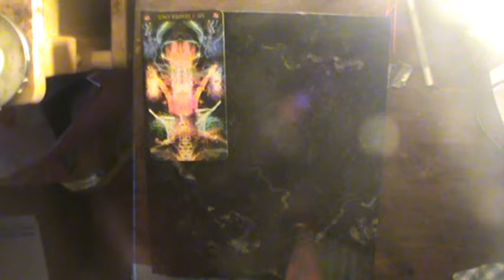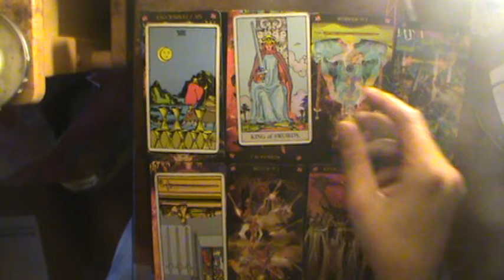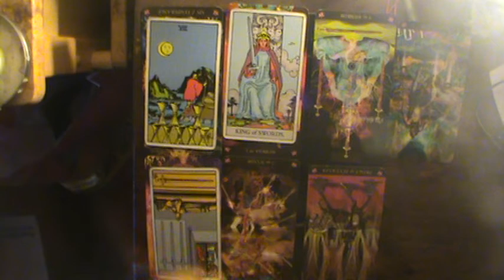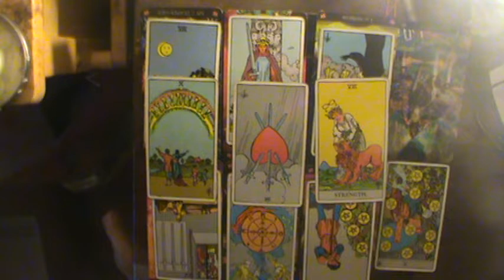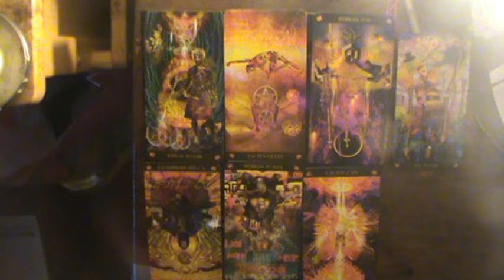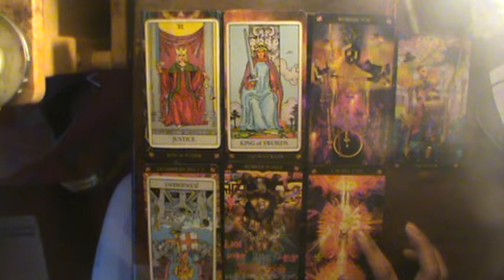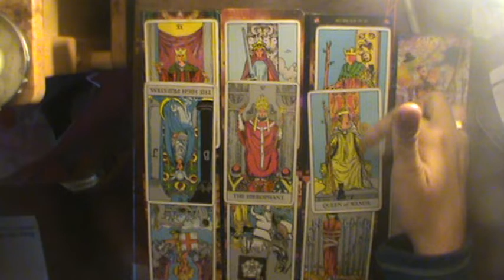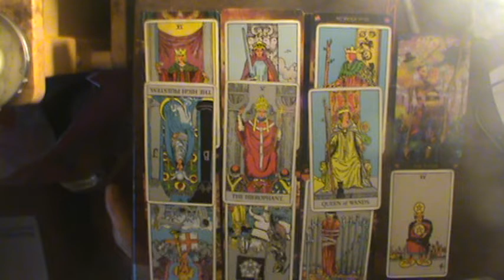Aquarius Feb-March tarot Thunderdome: You know that is your person, right